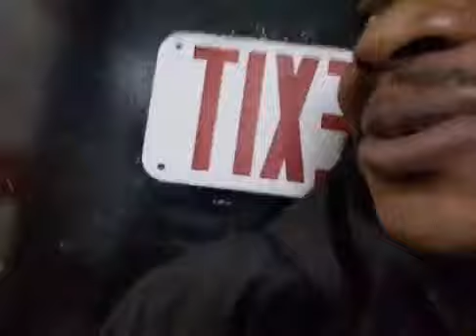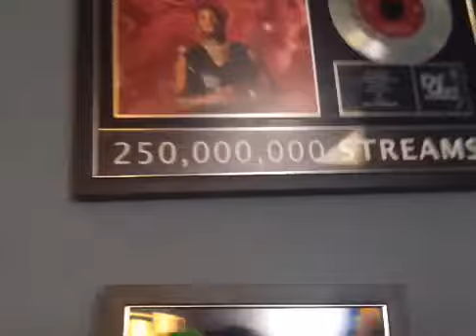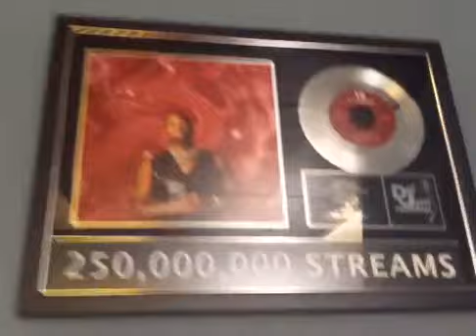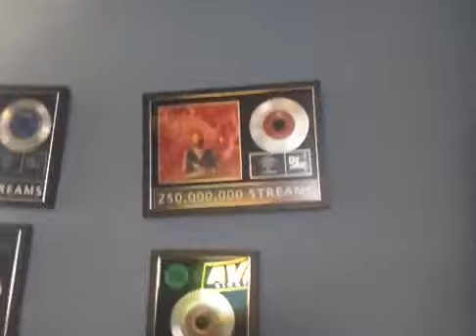I visited a local village in New Jersey earlier today 🔥 Life is good in Heaven on Earth Twene Jonas